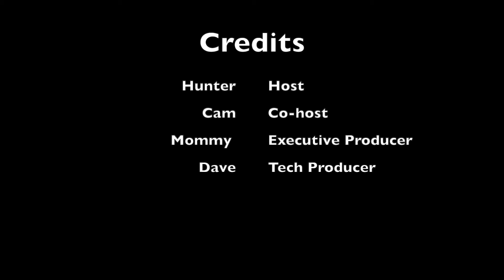Hunters Science show S2 E2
Today we learn about the Eruption of Mt. St Helen's